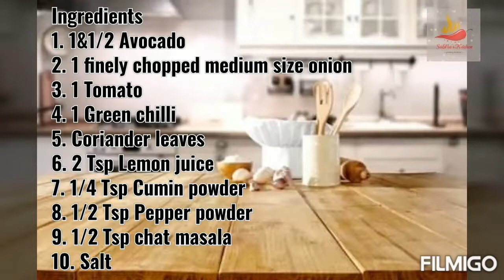Avocado Guacamole| Mexican Cuisine| Easy and Fresh Guacamole| Spicy Guacamole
Avocado Guacamole.

Here is my fool-proof, authentic guacamole recipe. It’s creamy, fresh and completely irresistible. I’m sharing it with you today. Jump to the Homemade Guacamole Recipe or watch our quick recipe video showing you how to make it.

This homemade guacamole recipe makes a perfect party dip, since it’s vegan and gluten free for all to enjoy. Our recipe is simple, fresh, and no matter what else we serve with it, it’s always the first to go. Just add tortilla chips, or crisp raw veggies for a lighter option.

 Tip: Don’t blend or puree the avocado for guacamole, leave it a little chunky.

Yummy Tummy 😋

Do Remember: Stay Home. Stay safe during this global pandemic. Wash your hands frequently and hygienic